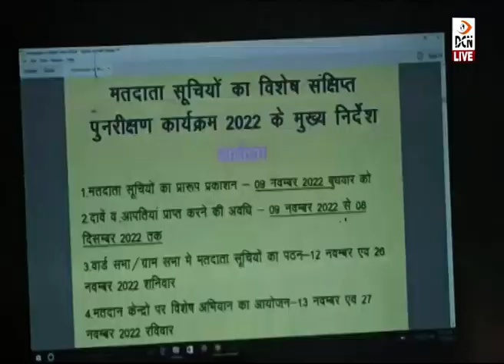एकीकृत फोटोयुक्त मतदाता सूचियों के प्रारूप प्रकाशन को लेकर बीएलओ को दिया प्रशिक्षण